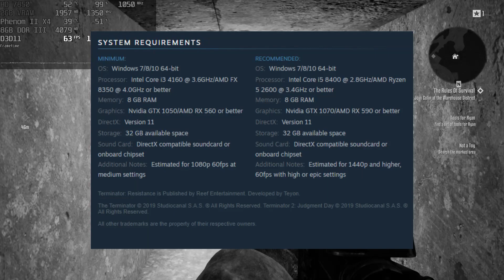Terminator Resistence (HD 7850/R7 265/R7 370 | Phenom II X4) [Low-Medium]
Terminator Resistence (Isthereanydeal)

Buy games through the provided store links.

PC Specs:
CPU: AMD Phenom II X4 945 @ 3.5 GHZ
Ram: 4x2 gb GSKILL DDR III 1333 CL9
MBoard: Asus M4A79T DELUXE
GPU: Gigabyte HD 7850 OC 2Gb (1050/1350)
HDD: WD Blue 500Gb
PSU: Corsair TX-650W

Software:
GPU Drivers: AMD Crimson Relive 19.11.1
OS: Windows 10 PRO 1903
Video Recorder: AMD Relive
Monitor Stats & FPS Logging: Msi Afterburner 4.6.1
Data Organizer and Cloud: Google Docs
Video Editor: Wondershare Movie Editor